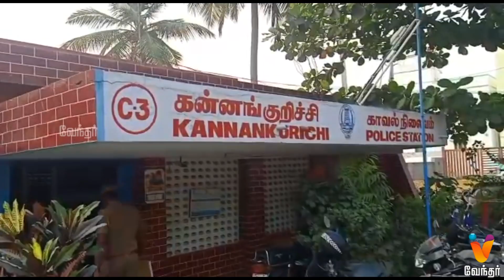வாடகை பிரச்சினைக்காக பியூஸ் மானுஷ் கைது!